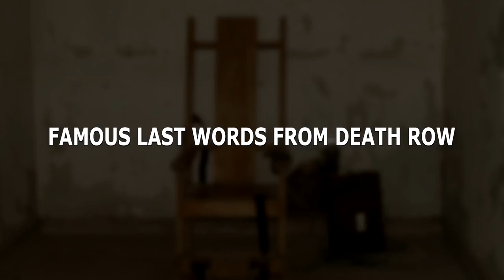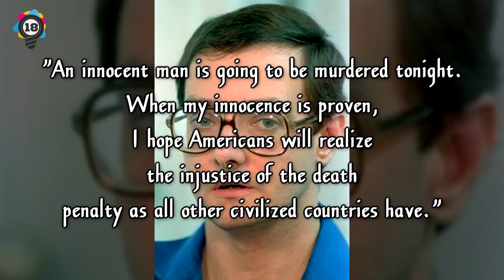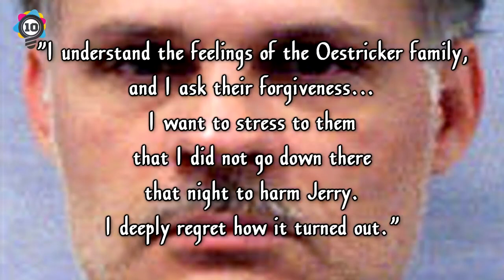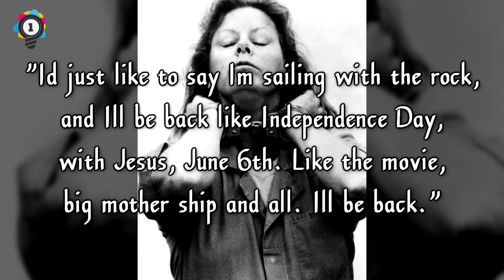20 Shocking Last Words of Death Row Inmates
20 Shocking Last Words of Death Row Inmates

We probably all hope to say something profound with our last words, but you can only prepare something to say when you see your death coming in advance. Murderers on death row therefore have an opportunity that most of us lack. Some use it to send weighty final messages. Others decide to end their life on a joke.

1. Ted Bundy is one of the most infamous serial killers to ever be caught. During the 70s he was convicted of murder and rape on dozens of occasions and its believed a lot more that have gone un-convicted. In 1989 he was executed by the electric chair, saying

“I’d like you to give my love to my family and friends.”

2. Robert Alton Harris was convicted of murdering two teenage boys for no reason. He was executed in the gas chamber in 1992, saying

“You can be a king or a street sweeper, but everyone dances with the Grim Reaper.”

3. Rocky Barton was found guilty of murdering his wife. In 2006 he was executed by lethal injection, saying:

“I love you all, and I’m sorry for what I done. I’m sorry for killing your mom and what I done to you.”

4. Carlos Granados stabbed his girlfriend to death after an argument and he also killed her 3 year old son. He was executed in 2007 by lethal injection, saying:

“Kathy, you know I never meant to hurt you. I gave you everything, and that’s what made me so angry. But I never meant to hurt you. I’m sorry.”

5. Roger Keith Coleman's case was shrouded in controversy, with the killer even appearing on Time's front cover. His case was ultimately proven to be correct with DNA evidence making him guilty. He was executed by electric chair in 1992, saying:

“An innocent man is going to be murdered tonight. When my innocence is proven, I hope Americans will realize the injustice of the death penalty as all other civilized countries have.”

6. Carl Panzam was probably already annoyed at being caught and sentenced to death, so he didn't want things to drag on more than they needed to. He was hanged in 1930, saying:

“Hurry it up, you Hoosier bastard! I could hang a dozen men while you’re screwing around!”

7. John Avalos Alba was on bail for child molestation charges. When he found out it was his wife who got him arrested, he shot her. He was executed by lethal injection in 2010, saying:

“Okay Warden, let’s do it. I love y’all. I can taste it already. I am starting to go.”

8. Amelia Dyer is probably the worst offender on the list, having thought to murdered around 400 children. She was hanged in 1896, saying:

9. James Allen Red Dog decided to stab five men to death in the early 90s for no reason at all. He was executed in 1993, saying

“The rest of you can kiss my ass.”

10. Christina Marie Riggs obviously doesn't know how hell works judging by her last words, as she murdered her 2 young children for no reason other than her own depressive state. She was executed by lethal injection in 2000, saying:

“There is no way words can express how sorry I am for taking the lives of my babies. Now I can be with my babies, as I always intended.”

11. Francis Crowley was a typical street thug who go ideas above his station. The self proclaimed gangster thought he could get away with criminal behavior and murder. He was executed by electric chair in 1931, saying:

“You sons of bitches. Give my love to Mother.”

12. Jeffrey Dahmer raped and killed 17 males during the whole 80s. He showed no remorse for his killings during his trials and time on death row. He was beaten to death while on death row by an inmate, saying before the act:

“I don’t care if I live or die. Go ahead and kill me.”

13. James W Chambers fatally shot JErry Oestricker and was remorseful about his action on his death bed. He was executed in 2000, saying:

“I understand the feelings of the Oestricker family, and I ask their forgiveness…I want to stress to them that I did not go down there that night to harm Jerry. I deeply regret how it turned out.”

14. James French was a convicted murderer but he had a sense of humour about him as he went to meet his maker. He was executed in 1966, saying:

“How’s this for a headline? ‘French Fries.’”

15. JAmes Jackson had no reasons to murder his wife and 2 step-daughters and was executed in 2007, saying:

“See you all on the other side. Warden, murder me … I’m ready to roll. Time to get this party started.”

16. George Appel murdered a police officer not long after the 1st world war. He was executed by electric chair in 1928, saying:

“Well, gentlemen, you are about to see a baked Appel.”

17. John Wayne Gacy is also known as "Killer Clown". Over a 6 year span in the 80s, Gacy killed 33 men. He was executed by lethal injection in 1994, saying:

“Kiss my ass.”

20 Shocking Last Words of Death Row Inmates